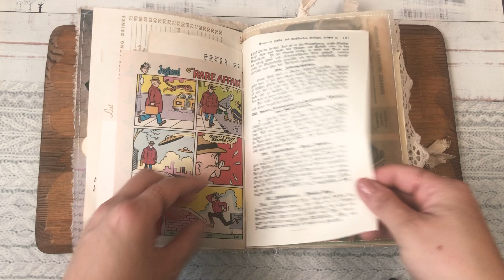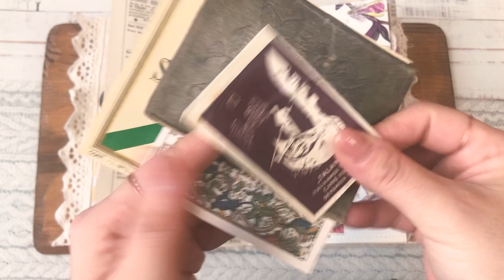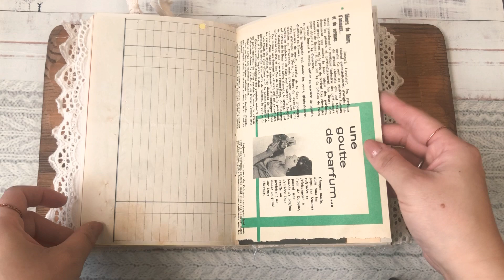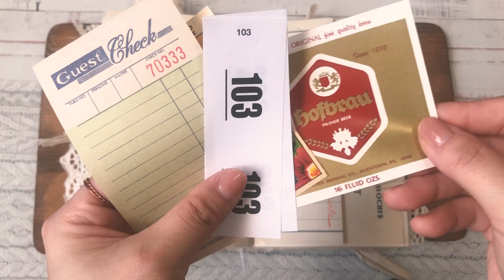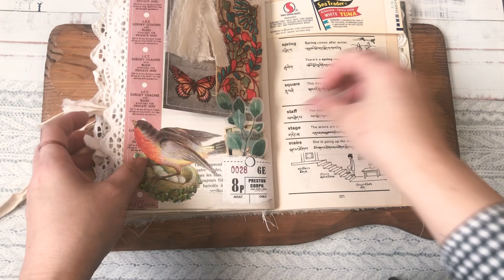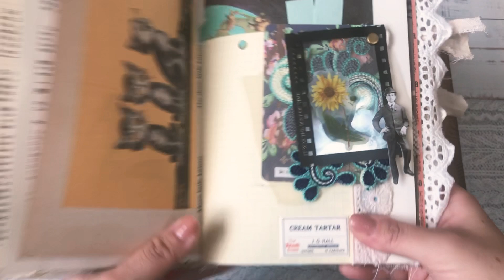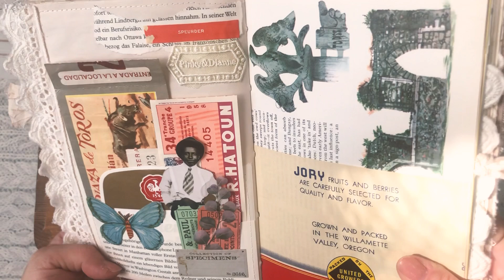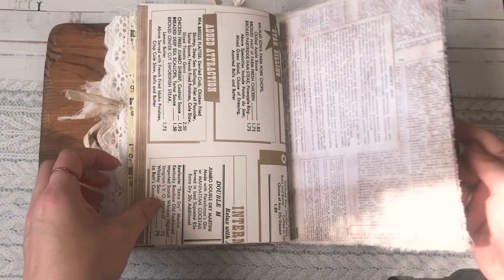ジャンクジャーナルjunkjournal no.453.454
『ジャンクジャーナルjunkjournal  no.454 (¥13,500)』 フリマアプリ「メルカリ」で販売中♪

招待コード【AFBWSR】でアプリから新規会員登録すると500円分お得に買える✨
インストールはこちら👇